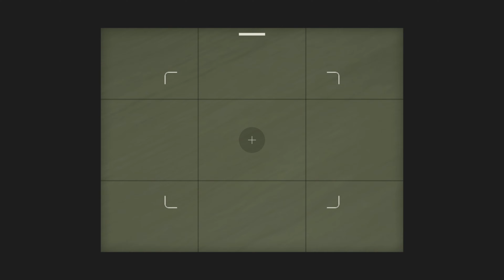Dead Rising Deluxe Remaster : stop Carlito's plan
Isabela faints, from gunshot wound Frank decides to carry her to the security room advantage of carrying Isabella is that the zombies have a harder time grabbing onto Frank Frank gets to Security room with Isabella Frank lays Isabella on sofa.  frank says to jessie and brad You're lookin' at the bad guy's sister Jessie says  Bad guy? The one who caused all this? frank tells jessie yeah  That's right. Her asshole brother caused the zombie outbreak. brad  said "Fine. Consider her in DHS custody. We'll question her when she wakes up"'

06:56 frank use the advance time feature Isabella wakes up , and argues with Brad's interrogation. She insists that there was no drug trade in Santa Cabeza, but that it was an American governmental cover-up of experiments gone horribly wrong. Dr. Barnaby was the head of a research facility in the town that created an wasp insect that turned living people into zombies. If you don't believe me, just ask the man who was in charge of that research.The head of the Santa Cabeza Livestock Research Facility, Dr. Barnaby! there is A noise comes from the storage room

16:53 Isabela tells frank and brad about her brother plan He's planning to flood the area underneath the mall with flammable gas, then set it off. If you could take care of the bombs while the gas concentration is still low. brad tells frank There's a chance we could stop the explosion points to Frank Let's do it.

27:44 frank heads back to Security room and asked lsabela if they anything else her  brother is planning  lsabela tells frank He's  got his computer hidden away. I'm sure there's plenty of information on it frank ask Isabella can you tell me there